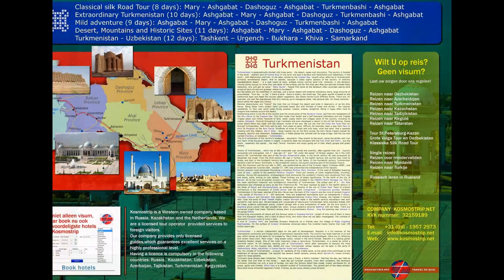visa to turkmenistan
visa for turkmenistan
uzbekistan visa
Recently, the intellectual attainments of our country have been replenished with eight medals of various standards owing to successful participation of the capital’s pupils in the Subject Olympiads of international scale.

One of them - the International Olympiad of scientific projects of young inventors was held in Tbilisi (Georgia). Its participants became nearly 300 pupils from thirty world countries, who presented over hundred scientific projects on six directions.

At this contest of original author's inventions, proposals and technical solutions in the field of biology, chemistry, physics, mathematics, informatics and innovation technologies, five senior pupils of the Ashgabat schools represented Turkmenistan. Their projects were awarded with a gold and silver medal, as well as three bronze awards.